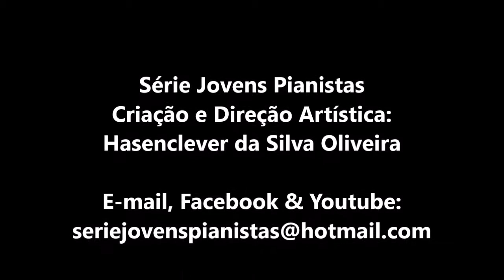Série Jovens Pianistas - 65ª Edição: Amanda Kohn, piano - Final do Recital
Trecho final do brilhante recital da pianista Amanda Kohn, na 65ª edição da Série Jovens Pianistas.

SÉRIE JOVENS PIANISTAS
65ª Edição
RECITAL DE PIANO CLÁSSICO
Pianista: AMANDA KOHN

Data: 01 de Setembro de 2018 – Sábado
Horário: 19h
Local: Museu José de Dome – CHARITAS
Endereço: Av. Assunção, nº 855 – Centro – Cabo Frio

AMANDA KOHN, piano

Natural do Rio de janeiro, Amanda Kohn iniciou seus estudos de música aos 11 anos e atualmente cursa a graduação em piano na UFRJ, sob a orientação do professor Luiz Senise. Tem uma vida ativa como pianista sendo premiada em concursos como o 1º Concurso Nacional de Piano da Escola de Música Villa-Lobos, o Concurso Nacional de Piano da Musiart, onde, além de sua colocação, recebeu a Medalha de Melhor Intérprete de Peça Moderna, e o concurso "Série Talentos" da UFRJ, em parceria com a Sala Cecília Meireles. Nos grandes festivais de música que participou, como o Femusc ou o Festival Brasil-Alemanha e em masterclasses, pôde aprimorar sua técnica com grandes nomes do cenário pianístico como Luca Chiantore, Nikolai Lugansky, Michael Uhde, Roberto Domingos, Alexandre Dossim, Vivian Weilerstein, entre outros. Na sua carreira solo também dá recitais pelo Brasil e foi uma das pianistas convidadas a participar do ''Projeto Noturnos'', ministrada pelo professor Ronal Silveira, que, com recitais e palestras em universidades brasileiras, visa uma análise da vida e obra do compositor polonês Frédéric Chopin. Recentemente, foi convidada a participar do grupo Pianorquestra que, com turnês pelas grandes salas de concerto do Brasil e do mundo, propõe-se a fazer experimentos com o piano preparado e aproximar o grande público das novas técnicas da música de concerto contemporânea.

No vídeo consta apenas a parte final do recital:

PROGRAMA (PARCIAL):

Cláudio Santoro (1919 – 1989)
- Estudo n. 1

Lorenzo Fernández (1897 – 1948)
- Suíte Brasileira n.1
Velha Modinha
Suave Acalanto
Saudosa Seresta

Marlos Nobre (1939 – )
- Tango